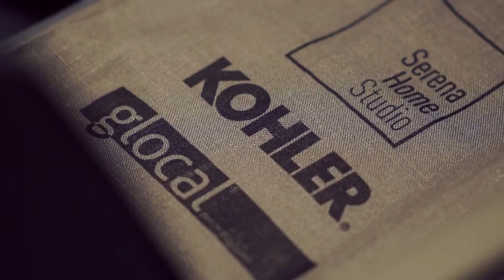Premio Noldi Schreck 2016 | Ceremonia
Ceremonia del Premio Noldi Schreck 2016 y el premio especial a la Trayectoria, en esta ocasión otorgado al Arquitecto Francisco Serrano.

La ceremonia fue posible gracias a Kohler, Masisa, DanPal y ExpoCihac. Además de la hospitalidad del Museo Universitario Arte Contemporáneo, donde se llevó a cabo la ceremonia.